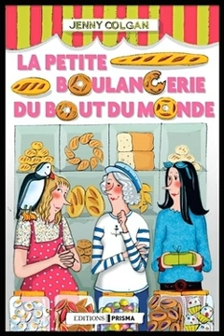PODCAST - La petite boulangerie du bout du monde tome 1 de Jenny Colgan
Une lecture qui vous donnera faim !